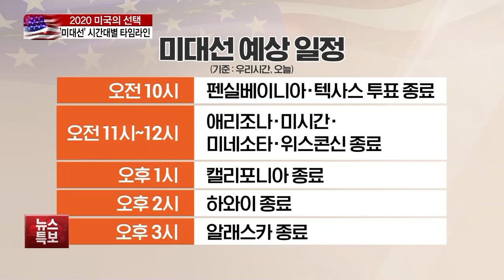‘美 대선’ 결과 윤곽 언제쯤?…시간대별 관전 포인트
도널드 트럼프냐, 조 바이든이냐. 미국의 대통령 선거가 한창 진행되고 있습니다. 이르면 우리 시간으로 오후 2시쯤 당선인 윤곽이 나올 것으로 보이는데, 사상 최대를 기록한 사전투표가 변수입니다. 강산 기자와 시간대별 관전 포인트 알아보겠습니다. 지금 투표가 한창 진행 중이죠?